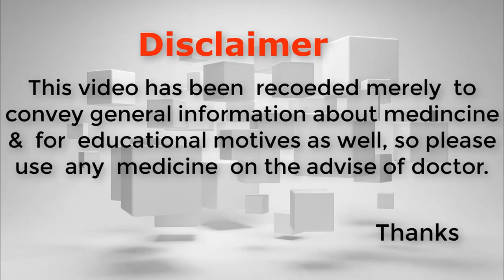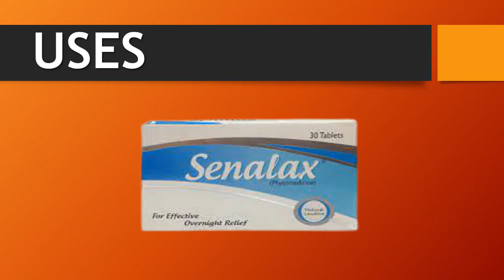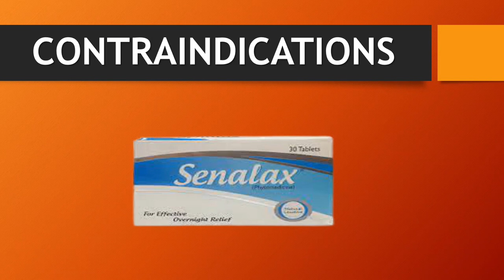Senalax tablets uses and side effects in urdu | senalax tablets for constipation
Senalax Tablets are used for constipation, hemorrhoids and anal fissures.
Senalax tablets uses and side effects in urdu, senalax tablets composition, senalax tablets dosage, how to use senalax tablets, senalax for constipation, senalax powerful laxative, senalax uses, senalax side effects, senalax tablets contraindication, senalax tablets price, what are the side effects of laxatives, senna tea for constipation, senalax tablets for constipation, senalax tablets for hemorrhoid, senalax tablets for anal fissure